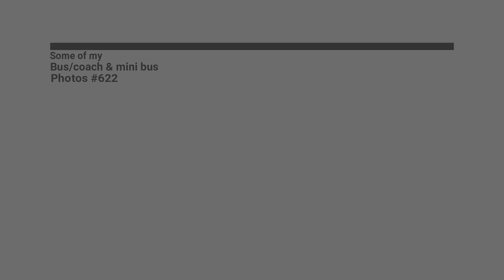Some of my bus/coach & mini bus photos #622